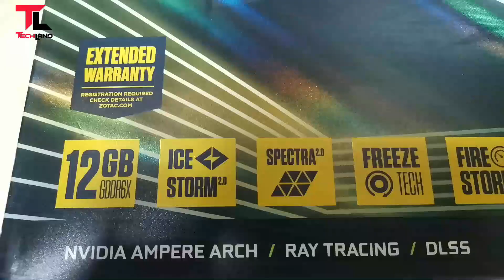RTX 3080 Zotak Trinity OC 12GB 2nd Gen Ray Tracing Cores 3rd Gen Tensor Core | Tech Land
RTX 3080 Zotak Trinity OC 12GB 2nd Gen Ray Tracing Cores 3rd Gen Tensor Core

B560M AORUS PRO AX Gigabyte comes with upgraded power solution Full PCI Express 4 0 Design